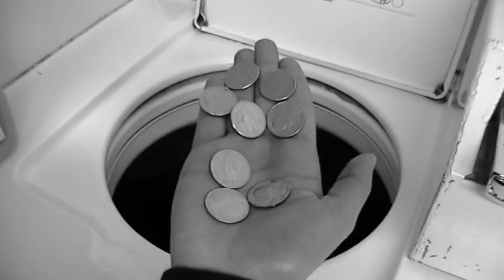The Tragedian: Episode 3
The Tragedian decides to take care of a chore.